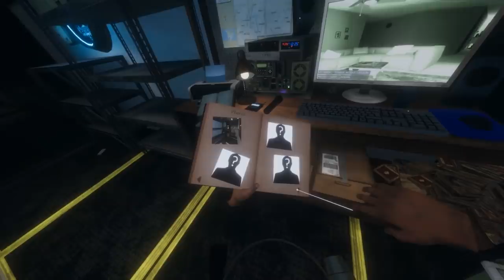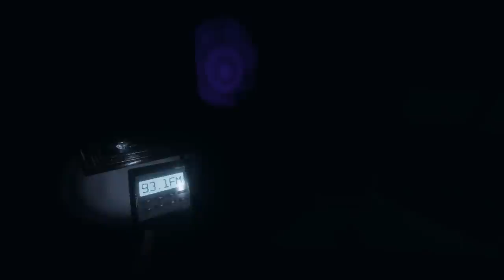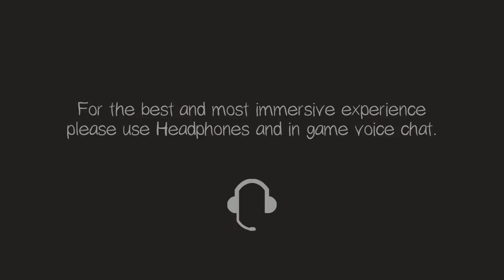[Vinesauce] Vinny, Jerma, Ross & Giwi - Phasmophobia #1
00:00 Tutorial
24:37 Joining the lobby
49:59 Game Starts

Vinny plays Phasmophobia for PC live on Vinesauce!